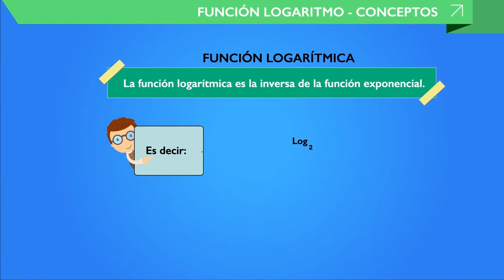4to año Matemática Función Logaritmo concepto 4MAT13V1 mp4